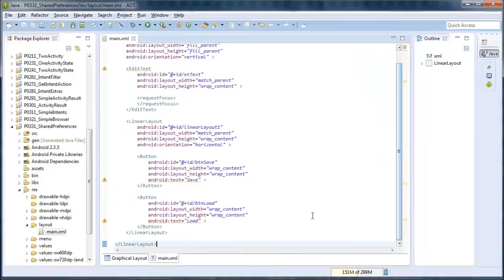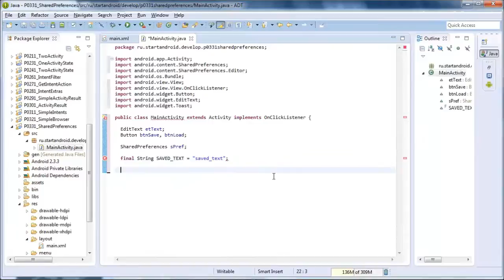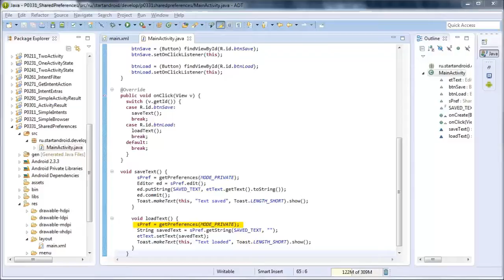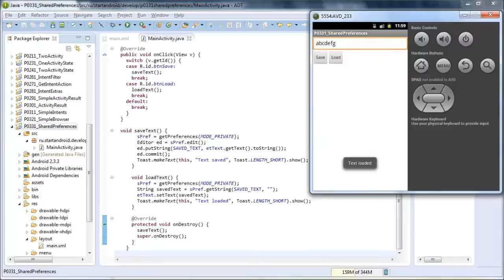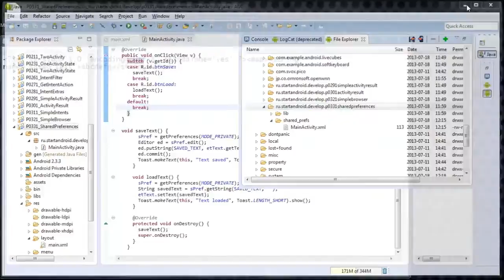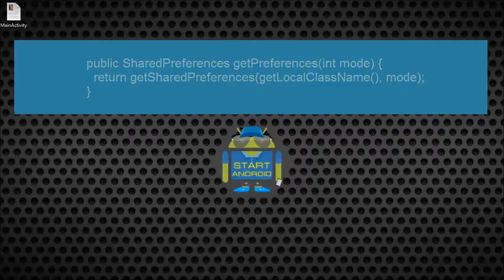Start Аndroid: Урок 33. Хранение данных. Preferences. (видеоуроки по андроид)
Скачать видео урок, его текстовую версию, а также исходный код проекта можно по этой ссылке
Android программирование (видеоуроки). В этом уроке рассмотрим хранение данных с помощью

Preferences .
В Android есть несколько способов хранения данных:
Preferences -в качестве аналогии можно привести INI-файлы Windows;
SQLite -база данных, таблицы;
обычные файлы -внутренние и внешние (на SD карте).

Мы начнем с самого простого -- Preferences.

hranenie-dannyh-preferences.html

Android Programming (video tutorial). In this lesson, consider storing data using

Preferences.
In Android, there are several ways to store data:
Preferences-as an analogy can lead INI-files of Windows;
SQLite-database table;
regular files, internal and external (to the SD card).

hranenie-dannyh-preferences.html